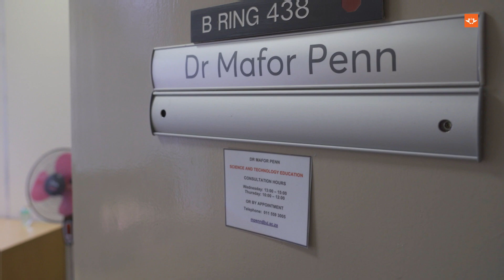Inside CALTSTEAM: UJ’s Hub for Advanced Learning Technologies in STEAM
CALTSTEAM, the University of Johannesburg's (UJ) cutting-edge hub for Advanced Learning Technologies in Science, Technology, Engineering, Arts, and Mathematics (STEAM). Led by Prof. Umesh Ramnarain and Dr. Mafor Penn, CALTSTEAM drives innovation in VR, AR, AI, and other 4IR technologies. Explore groundbreaking projects like virtual reality classrooms for teacher education and culturally anchored AR/VR simulations. Join our MPhil and DPhil programmes and be part of Africa's tech revolution in STEAM education.